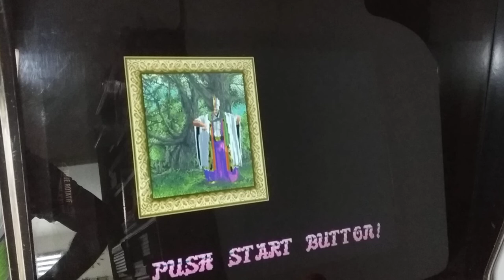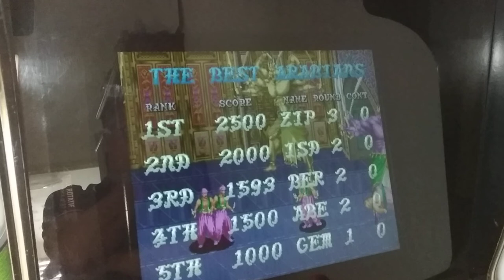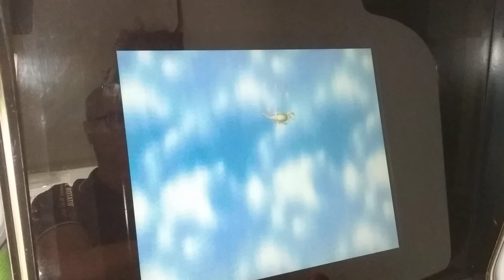Arabian Magic Arcade Pandora Jamma Compilation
Arabian Magic